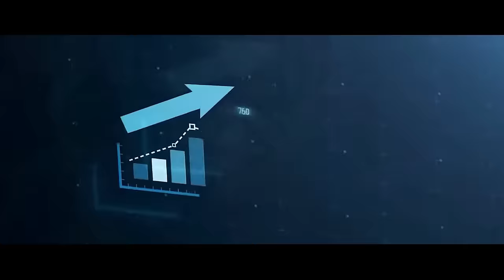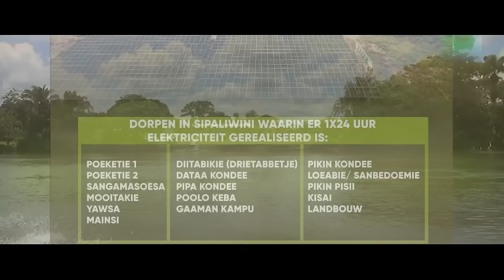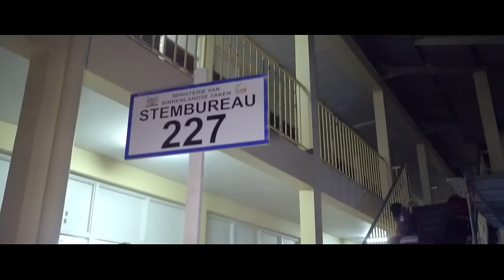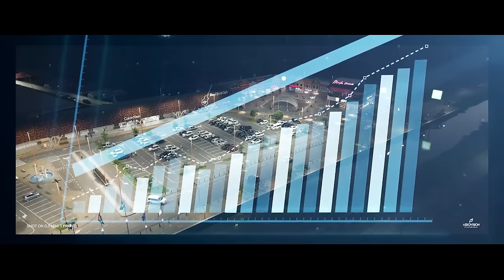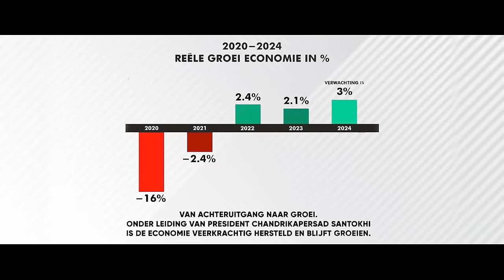REGERINGSPERSCONFERENTIE 25 MEI 2024